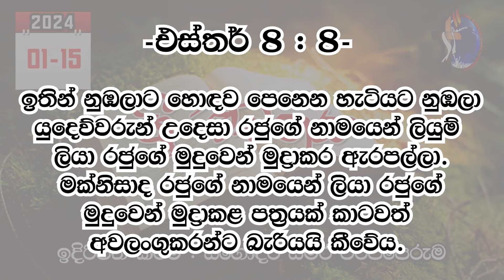ශ්‍රී වචනය 2024-01-15